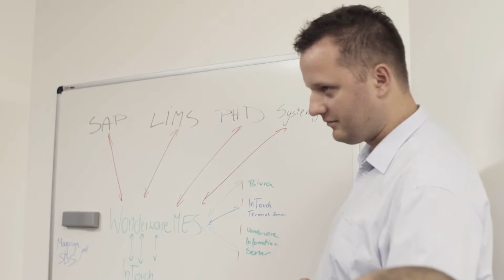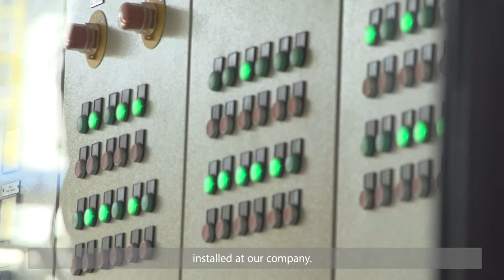Wonderware MES assists efficient production in LOTOS Asfalt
LOTOS Asfalt is a leader in road asphalt supplies in the Polish and European market. Our company is also a leading manufacturer and seller of modified asphalt and WMA (warm mix asphalt).
Currently, the most important challenge for the company is to follow market trends and comply with very strict legislative regulations in the environmental protection area.
The MES information system allows us to control the current production parameters, to control the cost and to manufacture the products on  schedule. In 2009, we started to develop the concept, and in 2012 we brought it to completion and implemented the system.
The greatest satisfaction resulting from this project is the fact that the whole LOTOS Asfalt team uses this system on a daily basis, is satisfied with it, and production efficiency grows every day.